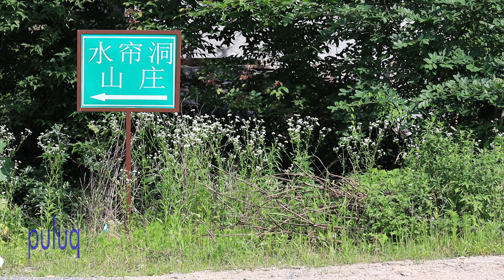4k الخنافس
4k الخنافس